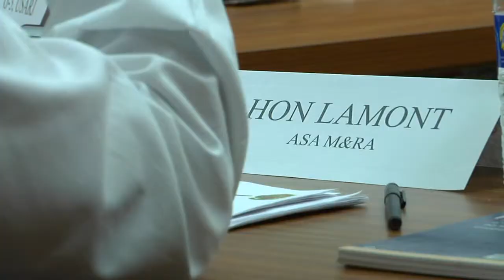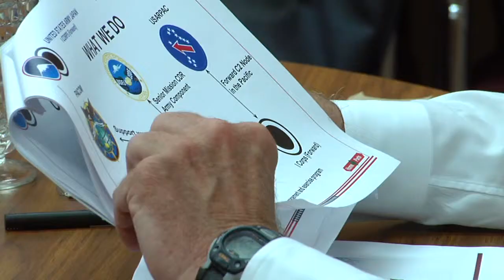Honorable Thomas R. Lamont visits Camp Zama.m4v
The Honorable Thomas R. Lamont, assistant secretary of the Army for Manpower and Reserve Affairs, recently visited Camp Zama to meet with Soldiers and civilians there.
Attendees at a forum hosted by Lamont had an opportunity to ask him about the Army's transformation, employment policies, and many other issues.
The assistant secretary also spoke about the future of the Army's role in maintaining stability in the Pacific region.